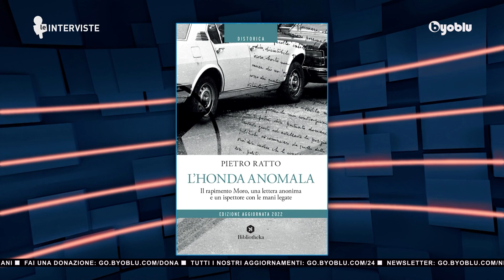BYOBLU - PIETRO RATTO - Tutto quello che non torna sul rapimento di Aldo Moro